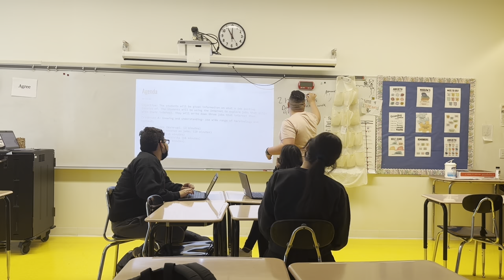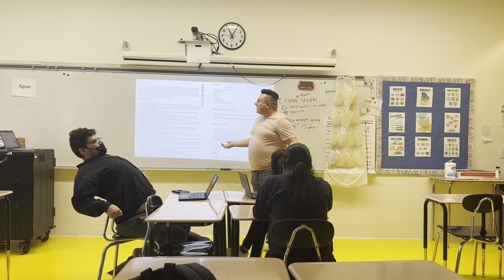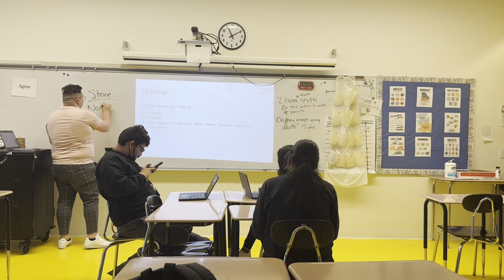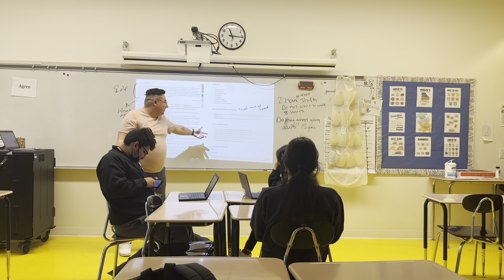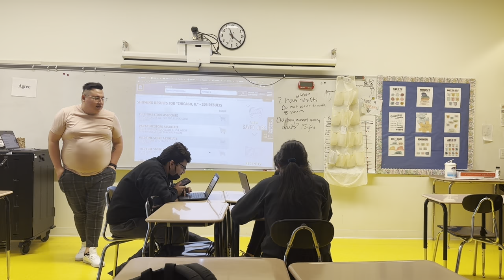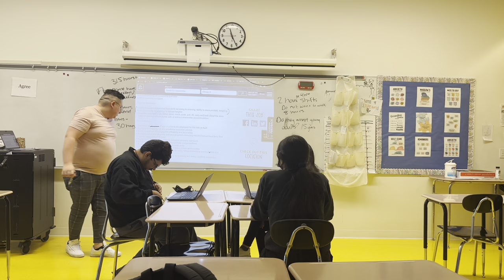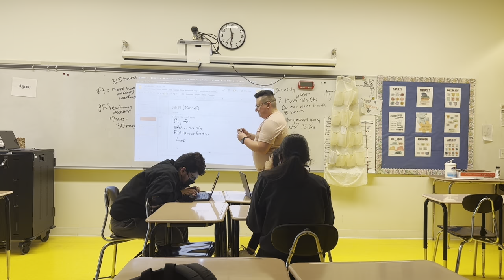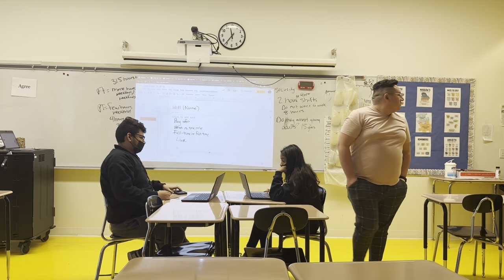PTA Lesson 1